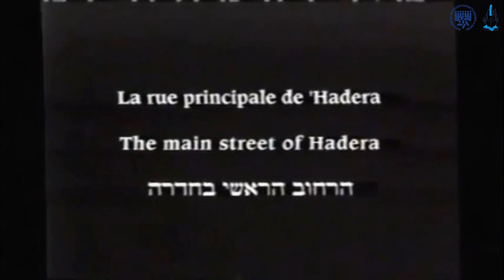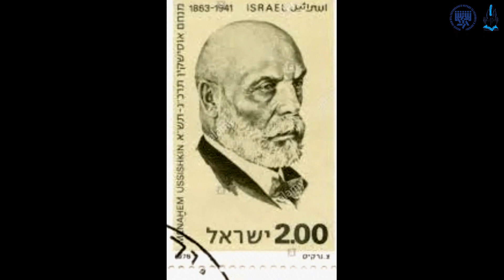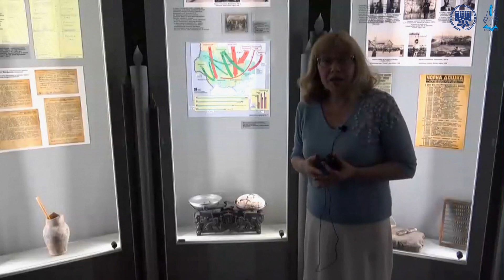Запрошуємо на заняття к.і.н. Олени Іщенко на тему «Менахем Усишкін»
Сьогодні будемо говорити про видатного земляка, сіоніста Менахема Усишкіна.